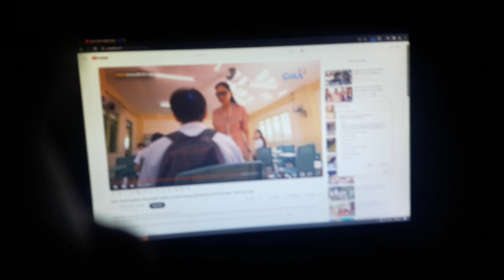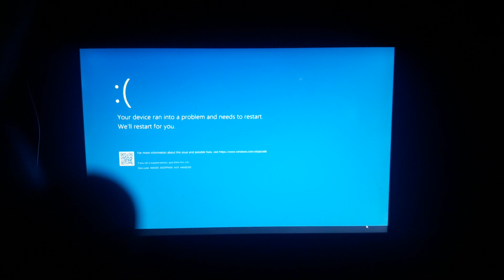Wish Ko Lang School Teacher Bullying & Death! Has BSOD Wish Ko Lang Bullying 18+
I got rage pisonet gamers On PC blue screen🤣🤣
I don't report my videos please!!!

Love,RamGalitYT
Love,RaphaelEmanGalit
Love,ToniGonzaga
Love,ElsaArca
Love,KikaKim
Love,XOTEAM
Love,PrincessJhaira
Love,NEVADA
Love,nevaaadaa
Love,Nika
Love,AlishaKone
Love,KimChiu